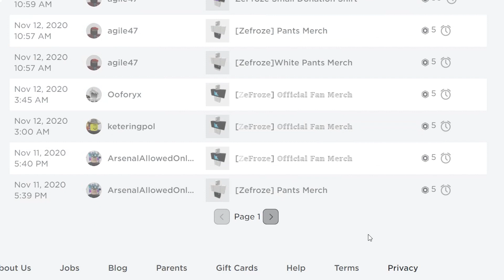JSP IS VERY OP! (Showcase + 1v1s) | An Astonishing Day